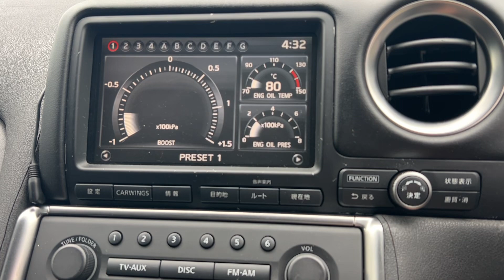09 Nissan GTR GT-R R35 AWD 3.8L VR38DETT RHD JDM Twin Turbo 570HP Walk Around Video Right Hand Drive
2009 Nissan GTR GT-R R35 AWD 3.8L VR38DETT V6 RHD JDM Twin Turbo 570HP Premium Edition Grey Metallic KAD CBA, 50MM BOV Blow Off Valves, 3” Cold Air intake filter kit, 3.5” custom exhaust system, Cobb computer, Polished aluminum Coolant overflow reservoir, carbon fiber rear wing spacers, Tinted Windows, Forged Aluminum 20x12 & 20x10 Custom wheels - 305/30R20 rear tires 265/35R20 fronts, Grade 4 Auction Condition Report, has had the odometer Replacement, 92,453 kms, Bose Audio System, Cross Drilled Brake Rotors, Clear Corner Markers, 6 Pot Gold GTR Brembo Brakes.